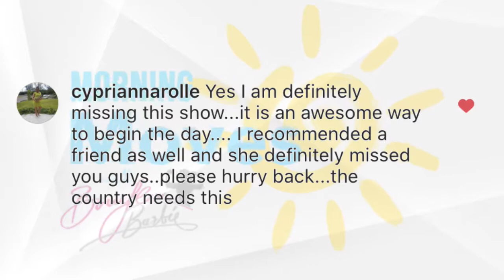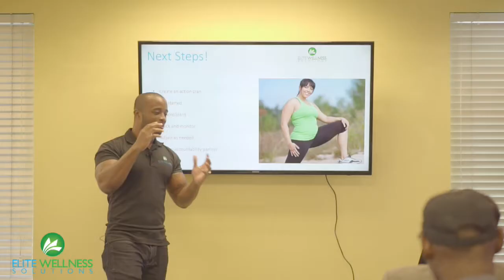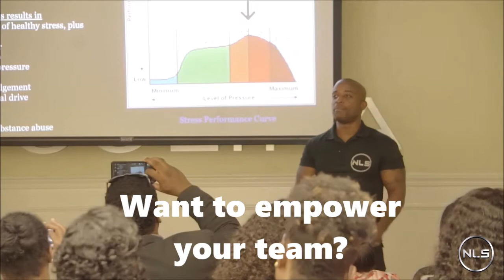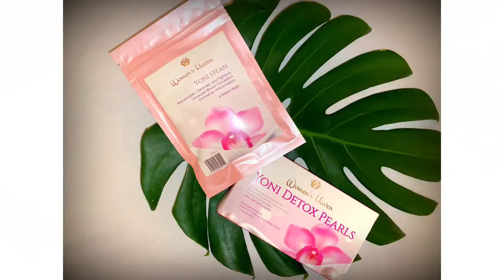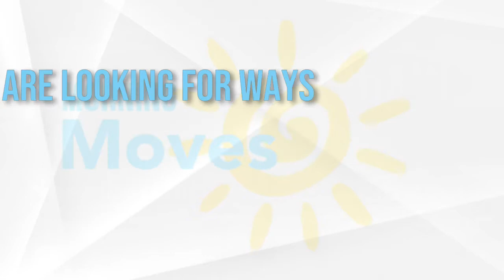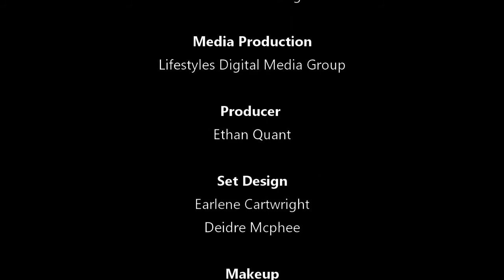JourneyTV: Journey Through Homelessness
"I lived in my car and no one knew." Mitzie Turnquest shares how she got through one of the lowest points in her life. Journey with us through homelessness.